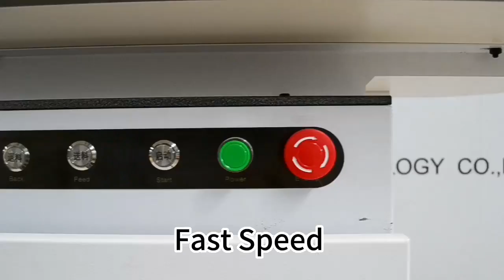WoodWorking CNC Router CNC